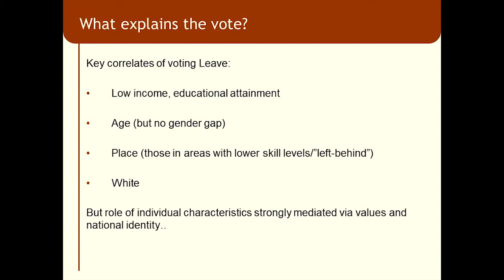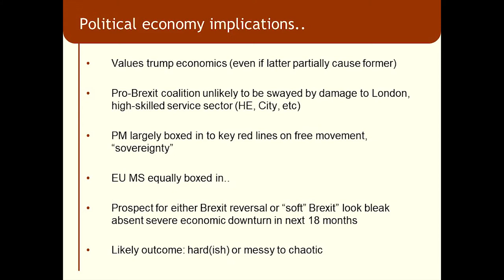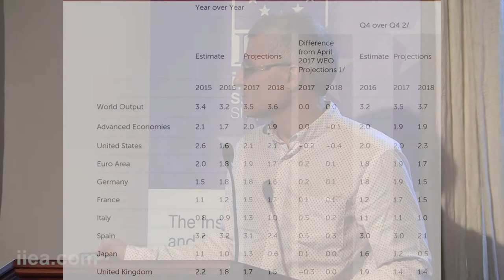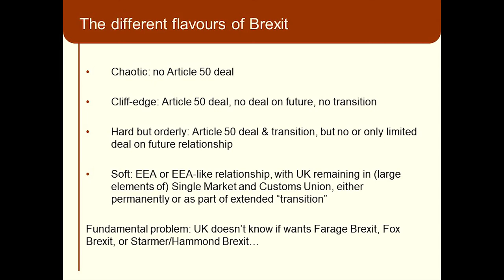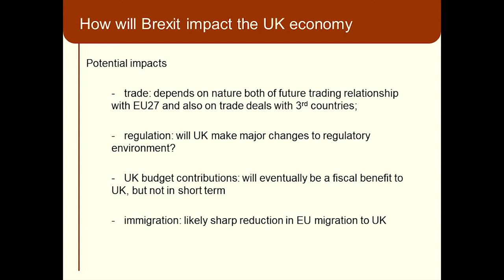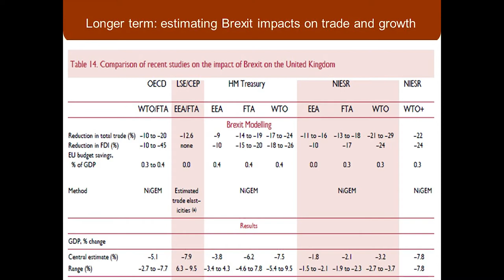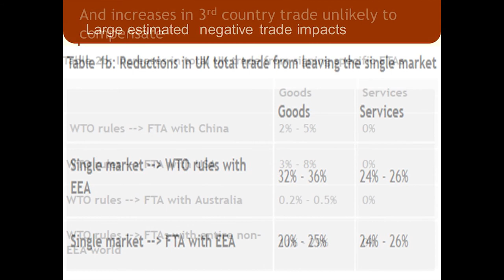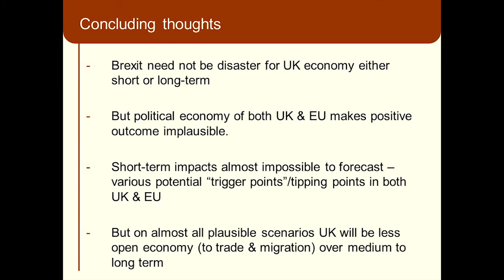Jonathan Portes - Brexit and the UK Economy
About the Speech:

In his address to the Institute, Professor Portes discussed the economic and political implications of Brexit for the UK. He assessed the short-term economic impacts of various scenarios for the current negotiations between the UK and the European Union, ranging from “chaotic Brexit” to a “velvet divorce”. He also examined the longer-term economic impacts on the UK, with a particular focus on immigration and labour mobility.

About the Speaker:

Jonathan Portes is Professor of Economics and Public Policy and King’s College London and Senior Fellow at The UK in a Changing Europe He was formerly Director of the National Institute of Economic and Social Research, prior to which he was Chief Economist at the Cabinet Office. His current research concentrates on issues related to immigration and labour mobility, both within the EU and outside; and the economic implications of Brexit. His other research interests include labour markets, fiscal policy, social security and welfare, and the use of evaluation and evidence in public policy.